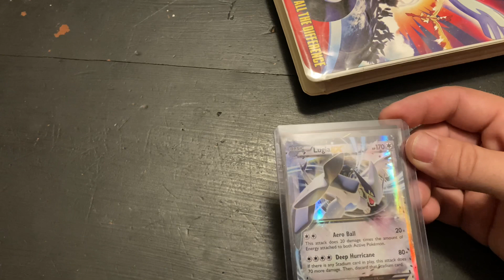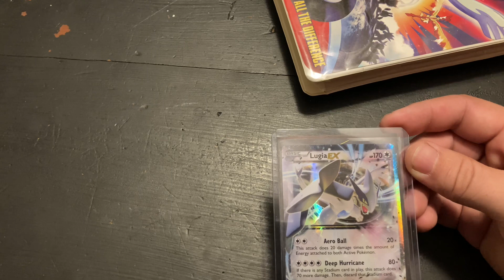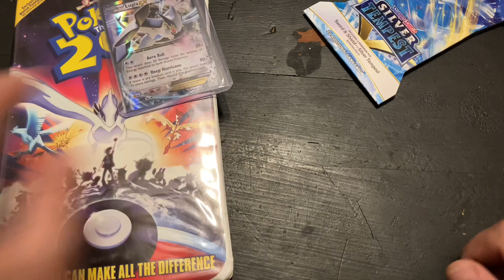Lugia Giveaway has arrived! We got mail :)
Go check out his Twitter: @pokegrindin2351

Thanks again for the giveaway and for sending this very quickly. LETS GO!